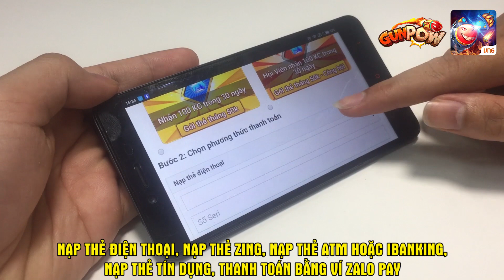GUNPOW | HƯỚNG DẪN NẠP THẺ